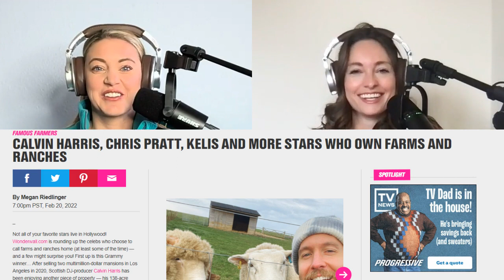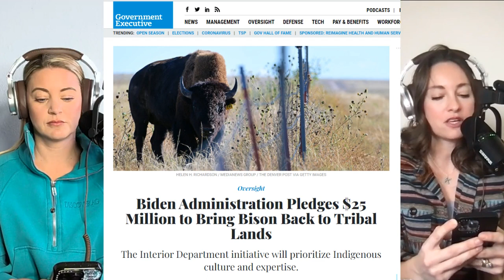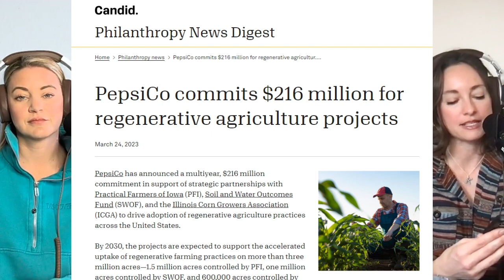California Flooding, Biden and Bison & Pepsi Co. goes Regenerative | Full Episode 077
The top 3 trending food and agriculture news pieces you need to know this week are:
- PepsiCo commits $216 million for regenerative agriculture projects
- Biden Administration Pledges $25 Million to Bring Bison Back to Tribal Lands
- California crops lost after floods; how much of the US will feel the shortage?

@‌NatalieKovarik | @‌TaraVanderDussen | @DiscoverAg_

Discover Ag is brought to you in part by CASEIH.

To the men and women at Case IH, farming is a way of life. A life they live every day on millions of acres across North America. Get to know the farmers who work at Case IH and see how they bring that perspective into everything Case IH does. to see their stories and even share your own. Built by Farmers. Case IH.

Discover Ag is brought to you in part by Ringers Western Wear

Ringers Western Wear is one of our new favorite western wear brands! We love that the clothing can be worn both on and off the ranch/farm. It’s high quality, comfortable and practical but also cute and fashionable. As we transition into the warmer seasons we truly can't think of a better brand to take the whole family's wardrobe from Winter to Summer. Visit us.ringerwestern.com and fill up a cart using our exclusive code DISCOVER made especially for our valued listeners.